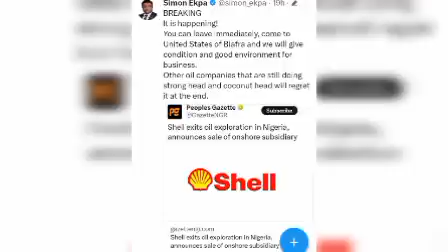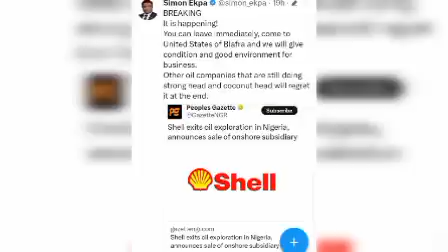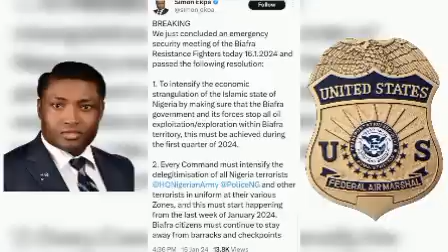INFORMATION REACHING OUR TABLE, H€AVY T€Ñ$!ON IN THE ZØØ AS THEY REFUSED TO OBEY UN GENERAL 😱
LISTEN AND LEARN DON'T FORGET TO SUBSCRIBE TO OUR YOUTUBE CHANNEL FOR MORE INTERESTING EPISODE OF BIAFRA ACTUALIZATION THE TRUTH MUST PREVAIL THE BIAFRAN STATE SHALL BE ACTUALIZED THE TRUTH MUST PREVAIL THE BIAFRAN STATE SHALL BE ACTUALIZED